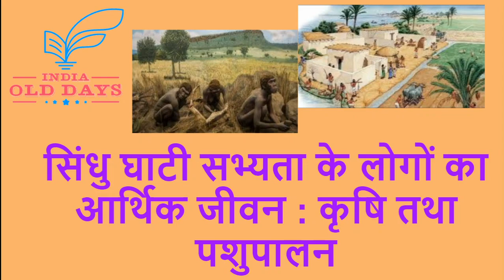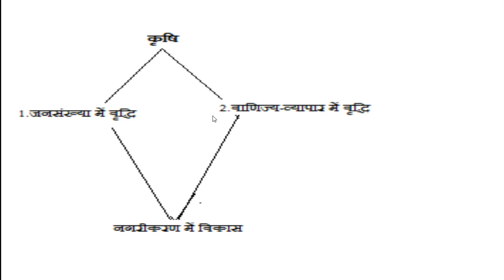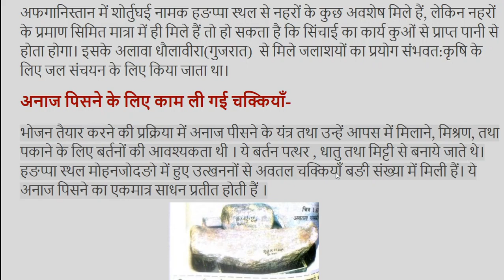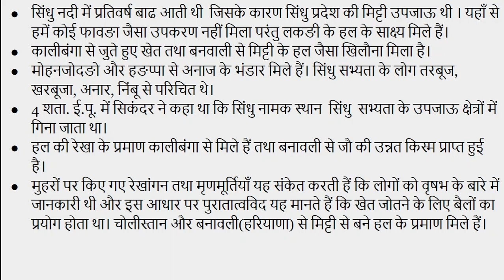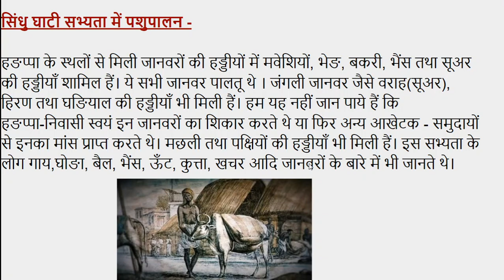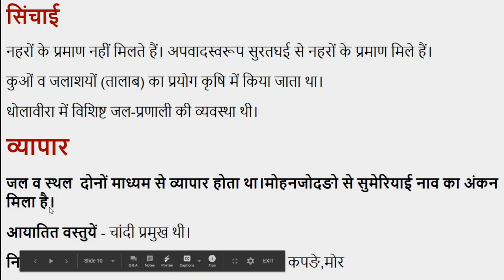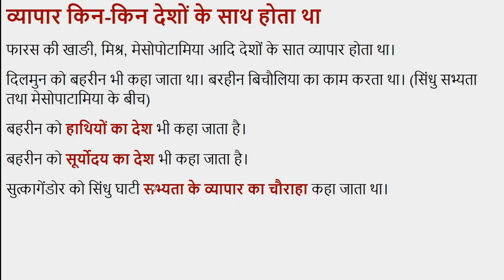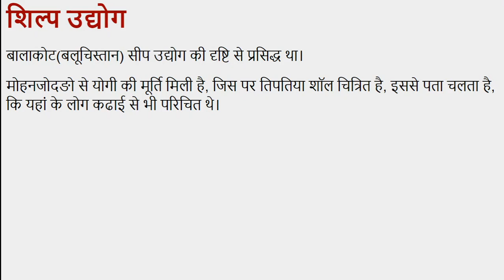#21 सिंधु घाटी सभ्यता के लोगों का आर्थिक जीवन Economic life of Indus Valley Civilization people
सिंधु घाटी सभ्यता के लोगों का आर्थिक(economic) जीवन -हङप्पा सभ्यता के लोगों का जीवन कृषि और पशुपालन पर टिका हुआ था। इस सभ्यता के लोग दूध से बनी वस्तुएँ , गेहूँ, जौ,माँस , कछुए, भेङ का माँस आदि खाते थे। लोग आटा को चक्की द्वारा न पिसकर सिल - बट्टे से आटा पिसते थे। इस सभ्यता में खजुर की खेती भी होती थी।